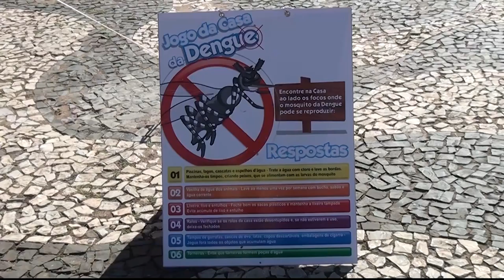Dia Mundial da saúde reforça importância da prevenção contra o aedes aegipti